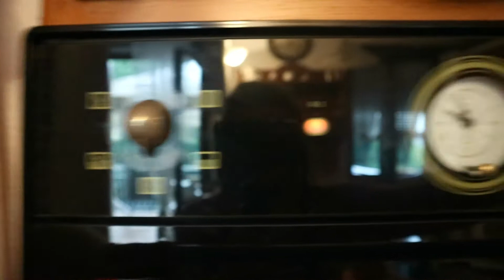PIZZA FIT || PIZZA LEGGERA || MANGIARE CON GUSTO || RICETTA PIZZA CON I BROCCOLI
In questo nuovo video vi faccio vedere la super ricetta che ho scoperto in quarantena e che personalmente, non essendo un amante delle verdure, trovo fantastica.
Spero che la proviate, spero che vi piaccia e che in caso cambiaste qualche ingrediente me lo diceste così da provarla.